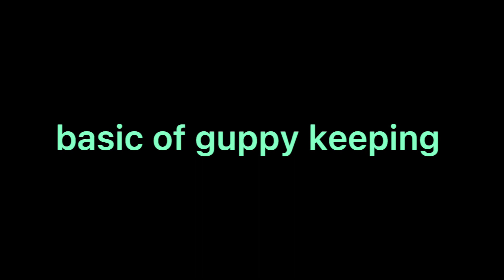৭-১০ দিনের জন্য বাড়ির বাহিরে গেলে কি কি করবেন যাতে মাছ ভালো থাকে ? bd (bangla\বাংলা)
sorry for bad noise 🙏